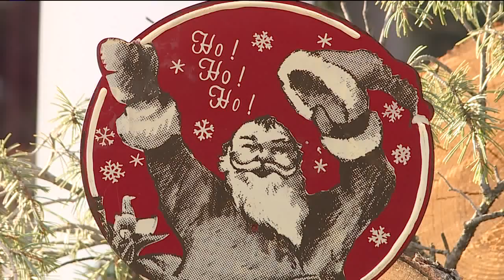Keeping Your Christmas Lights Up Through The Stock Show Is A Colorado Tradition!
If you havent taken your christmas lights down yet, dont worry! It is completely acceptible to keep them up through the end of the Stock Show, in fact, it's pretty much a tradition in Colorado!
  Buildings and stores in Downtown Denver have always kept the decorations up for rural visitors to enjoy while in town for the National Western Stock Show. A trend that has also stuck with homeowners throughout the decades, and still lives on with many Coloradans today!